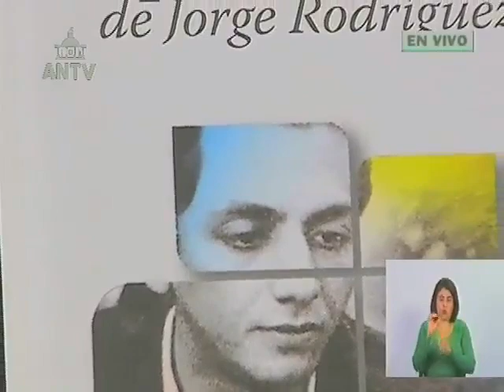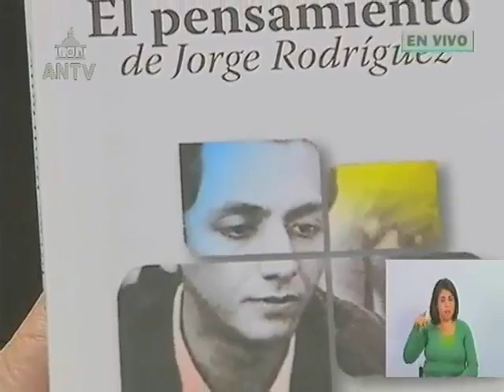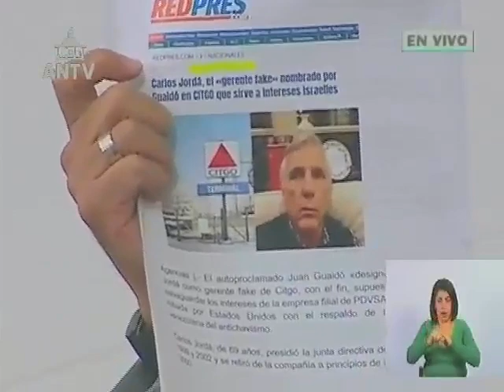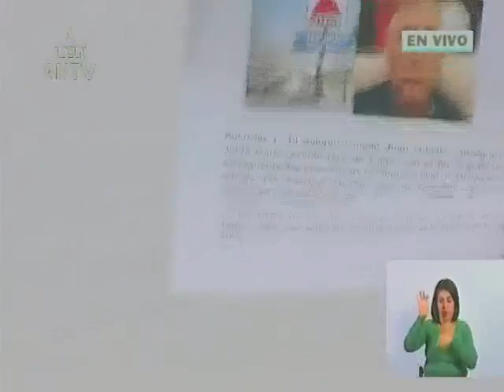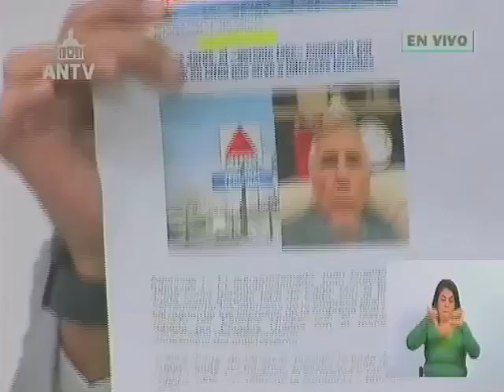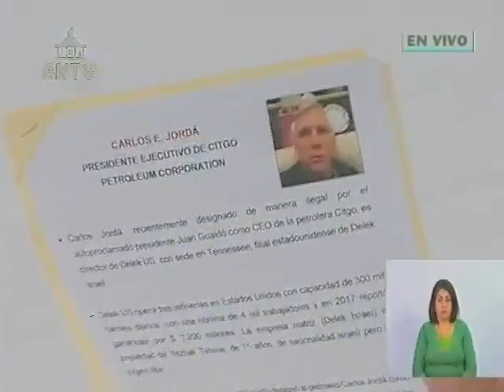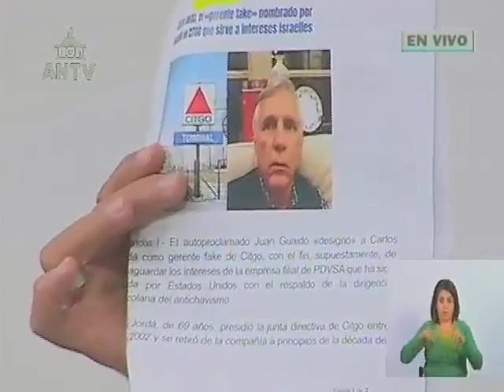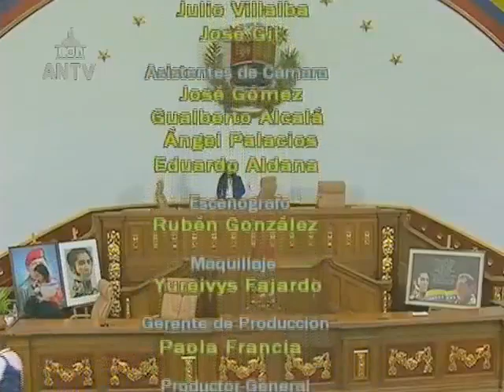Asamblea Nacional de Venezuela, 26 de julio de 2023, sesión completa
Puntos tratados: Acuerdo en celebración de los 456 años de la Ciudad de Caracas. Salutación a la Visita Oficial de Rawhi A. M. Fatooh, Presidente del Consejo Nacional Palestino. Conmemoración del Bicentenario de la Batalla Naval del Lago de Maracaibo y Día de la Armada Nacional Bolivariana. Segunda discusión del Proyecto de Ley Especial de las Trabajadoras y trabajadores Agrícolas. Reacciones a Carlos E. Jordá, nombrado supuesto presidente de Citgo Petroleum Corporation por Juan Guaidó. Aniversario número 18 de la televisora Telesur. Conmemoran aniversario del asesinato de Jorge Rodríguez padre.

USDT o Bitcoin (BEP20): 0xef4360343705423a24119205eeb1de2a10fd23f4

USDT (TRC20): TQJB86JZjF5Kt1C7f322aax4iyD6x65UcV

Petros: PFfDUW3cj1WD7cUPYg9MK2EtgG5nUgVzuc